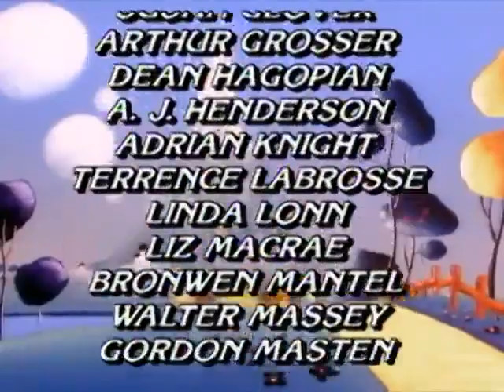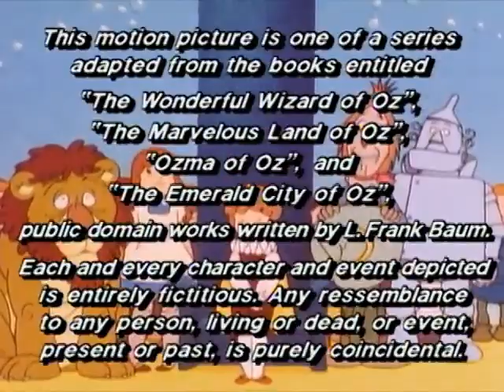The Wonderful Wizard of Oz | The Kidnapped Princess | Classic Cartoon | S1 Ep32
Princess Lulu's hat collection is outrageous and caters to her mood.